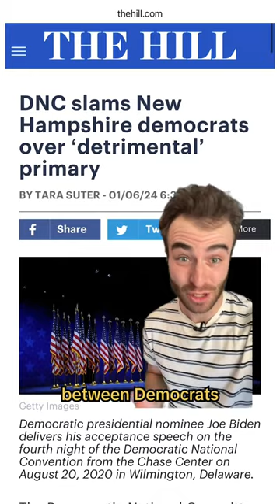Why Biden isn't on the NH primary ballot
The DNC and NewHampshire Democrats have been fighting over the issue of the NHprimary date since President Biden suggested putting South Carolina first instead.